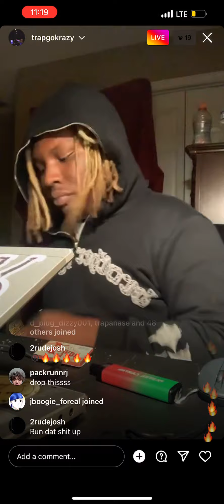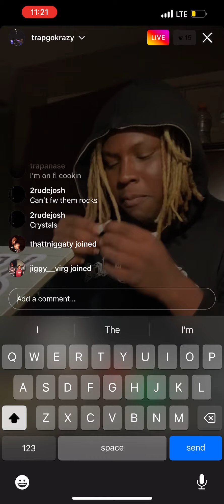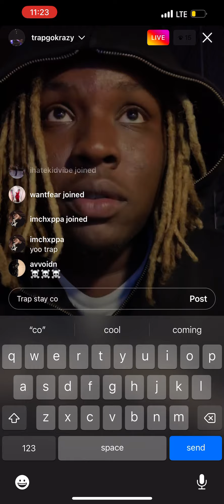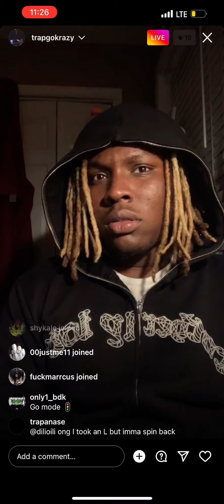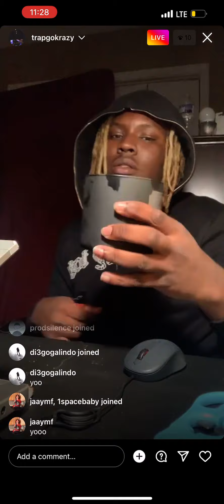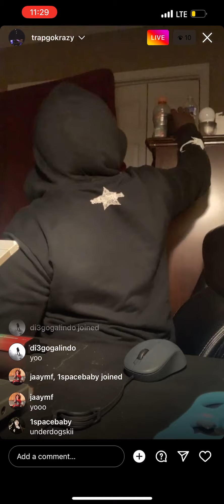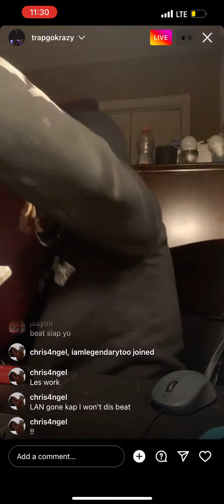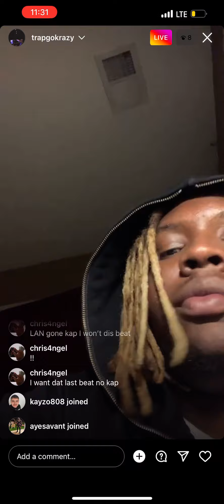Trapgokrazy IG live playing snippet